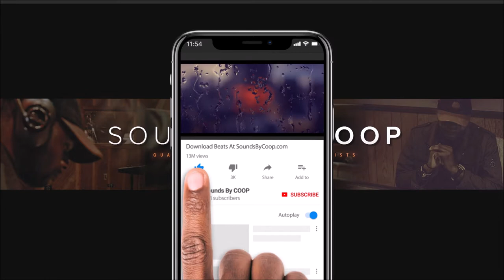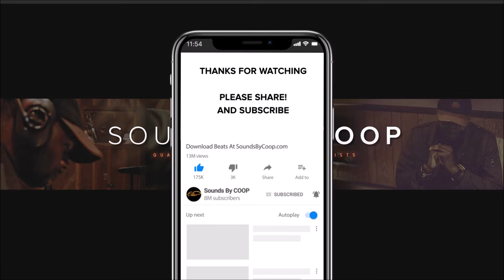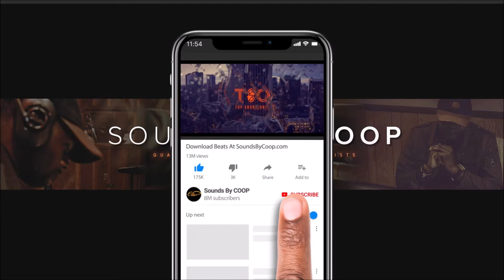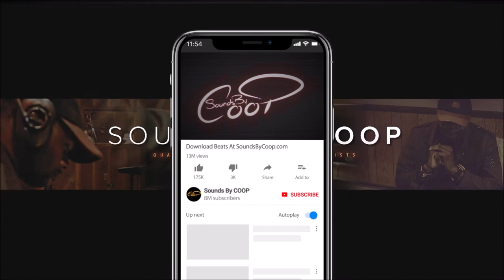FREE Kendrick Lamar Beat Exclusive Instrumental - 'DUBBED OUT BUGGY'nproduced by soundsbycoop.com